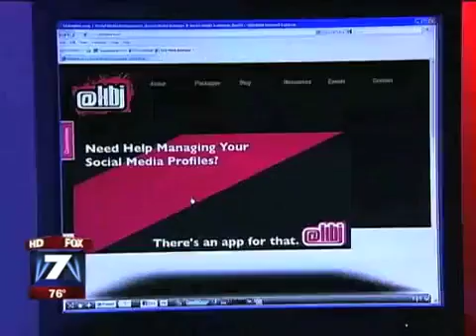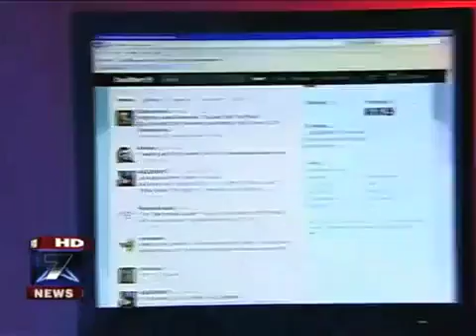Looking For A Job? Social Media Jobs from the comfort of home! Positions Available Now!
Earn Up To $316/day!

Social Media Jobs from the comfort of home!